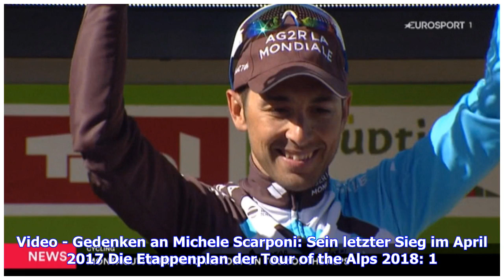Aktuelle Nachrichten | Giro-Test für Chris Froome, Thibaut Pinot, Fabio Aru & Co in Italien und Ö...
Aktuelle Nachrichten | Giro-Test für Chris Froome, Thibaut Pinot, Fabio Aru & Co in Italien und Österreich

Eurosport wird täglich live im TV und im Livestream von den Etappen der Tour of the Alps in Tirol, Südtirol und Trentino berichten! Gleich die ersten beiden Etappen könnten mit ihren schwierigen Zielankünften für eine Vorentscheidung im Gesamtklassement sorgen. Besonders der zweite Tagesabschnitt mit dem Schlussanstieg im Fleimstal ist prädestiniert für die starken Bergfahrer. Die Tage drei und vier mit den Ankünften in Meran und Lienz bieten Chancen für Fluchtgruppen, werden aber im Kampf um da...